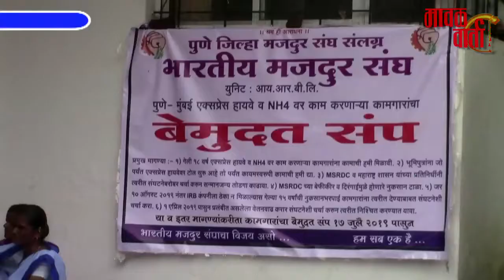मावळ वार्ता | लोणावळा आयआरबी कामगारांचा बेमुदत संप.